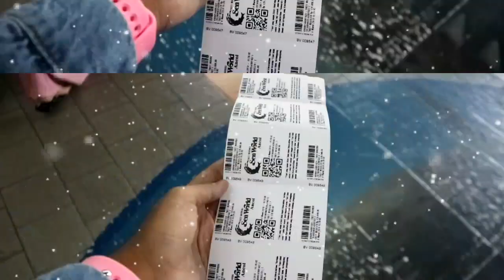Moana - How Far I'll Go - in SeaWorld Ancol Jakarta✨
Hi Guys!
Happy Weekend!
Are you want to come this place? See this video first ya, hehe. In Seaworld u can see a lot of fish! They're cute. Let's Go to this place with me squad! Enjoy!

The Song : Moana - How Far I'll Go

🔴🍬  FAQ 🍬🔴

💚  Filmora Go
💛  Indonesia